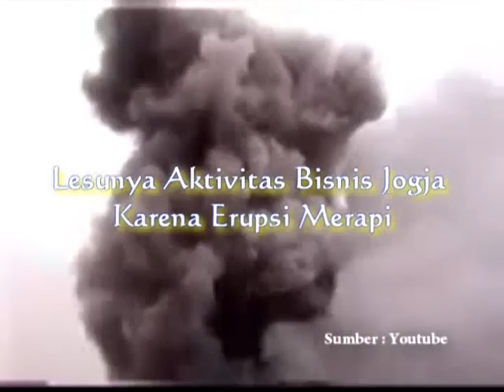Peluang Bisnis Jogja Masih Lesu Karena Erupsi Merapi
Kondisi  gunung merapi hingga saat ini, Senin (8/11)  masih berstatus awas. Hal tersebut terjadi karena gunung paling aktif di Indonesia tersebut masih sering bererupsi dan mengeluarkan awan panas.  Walaupun lebih 'tenang' dari beberapa hari yang lalu, namun kekhawatiran akan terjadi lagi erupsi Gunung Merapi yang besar masih membayangi warga di sekitar lereng merapi yang kini tinggal di pengungsian. Kekhawatiran yang sama juga dialami para pelaku bisnis di kota pelajar Yogyakarta.

Dampak erupsi berupa debu vulkanik yang konon sangat berbahaya menjadi salah satu alasan banyak peluang bisnis di Jogja menutup sementara aktivitas bisnisnya. Salah  dampak dari erupsi merapi yang paling terlihat di malioboro. Malioboro adalah salah satu pusat jantung kota yang di padati para peluang bisnis yang menjajakan daganganya di sana. Sepinya pengnjung membuat aktivitas di malioboro menjadi lumpuh . Dampak itu juga terjadi pada pelaku peluang bisnis yang mengalami penurunan penjualan.